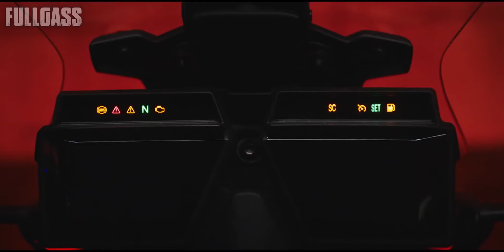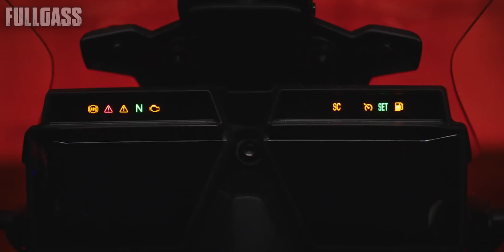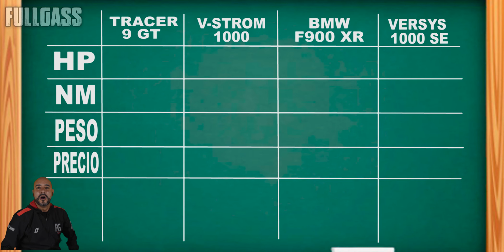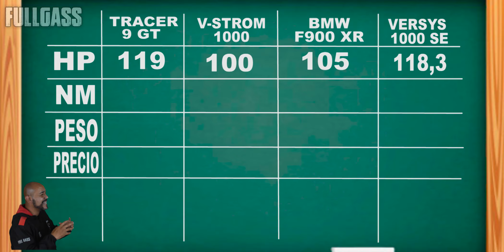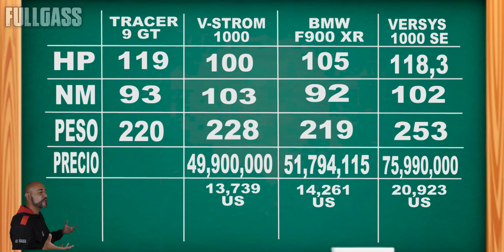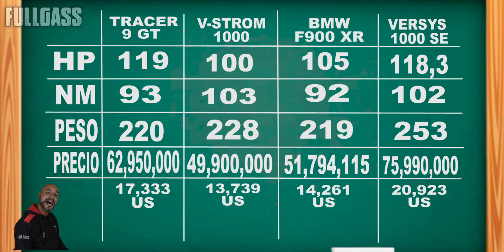Borro a Todas! TRACER 9GT 2021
Yamaha trae una maquina que revolucionara la forma de viajar en Moto!! nada mas que la Nueva Tracer 9 GT un poder de moto!! CONOCELA SOLO AQUI EN FULLGASS !!

SI QUIERES ADQUIRIR UNA PRENDA DE FULLGASS Y APOYAR EL CANAL INGRESA A: